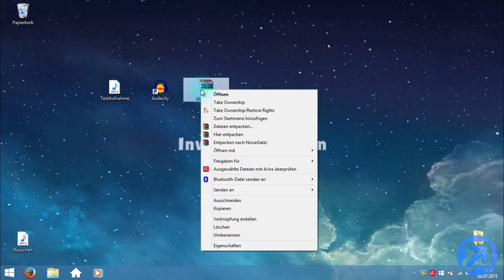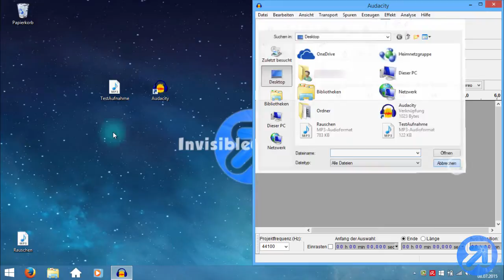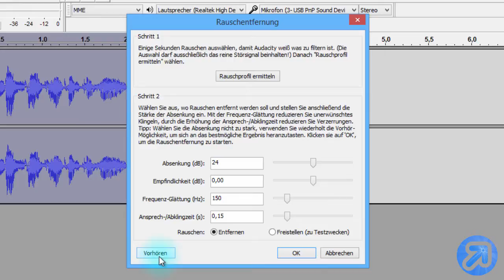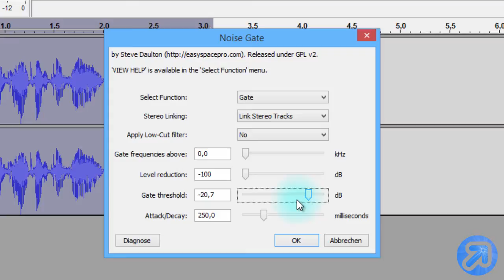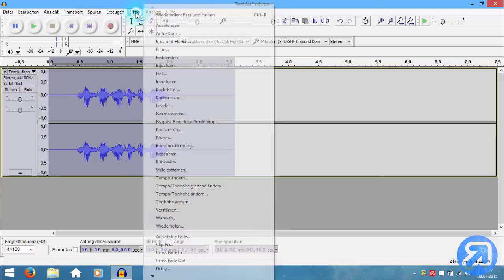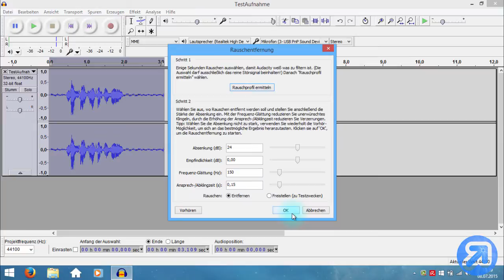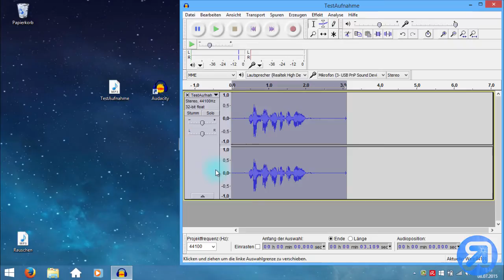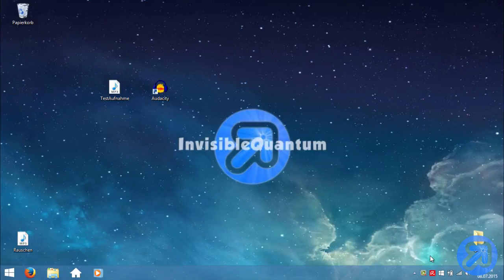Audacity: Stimme verbessern + Tipps [Tutorial] [Deutsch/German]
In diesem Video zeige ich euch wie ihr die Soundqualitat eurer Stimme in Audacity verbessern könnt. Am Ende des Videos sind auch noch ein paar Tipps von mir ;-)

▬▬▬▬▬▬▬▬▬▬▬Video-Stellen▬▬▬▬▬▬▬▬▬▬▬
➧ 07:11 - Meine eigenen Tipps an euch!

▬▬▬▬▬▬▬▬▬▬▬Links▬▬▬▬▬▬▬▬▬▬▬▬
Audacity

NoiseGate
➥ (ist mittlerweile in Audacity enthalten!)